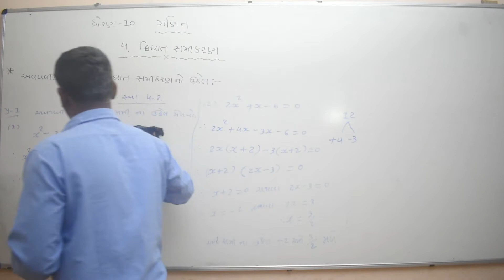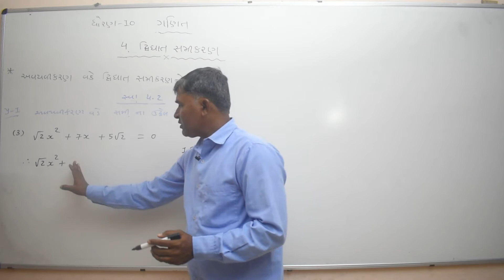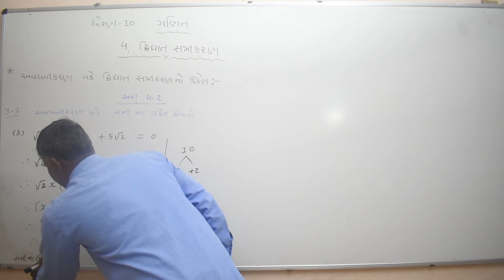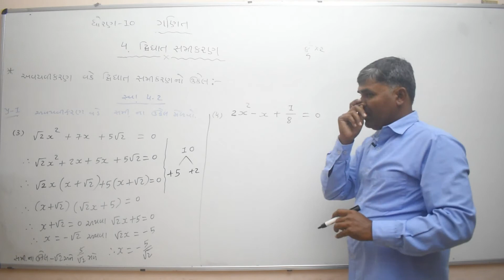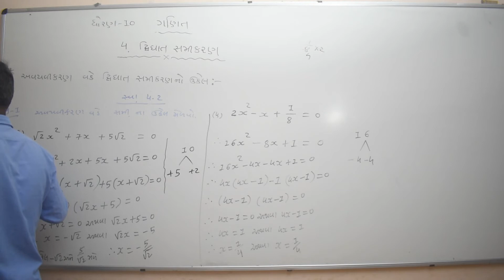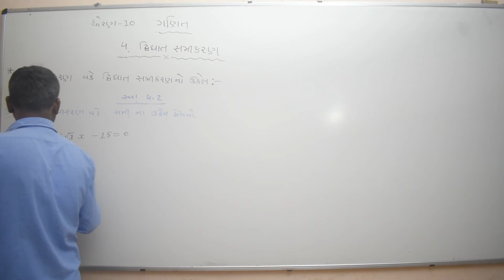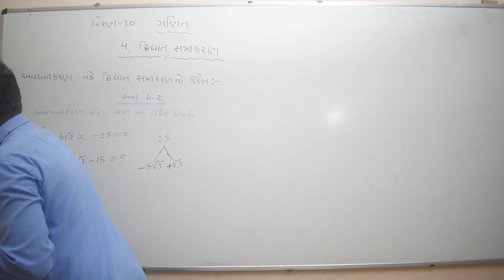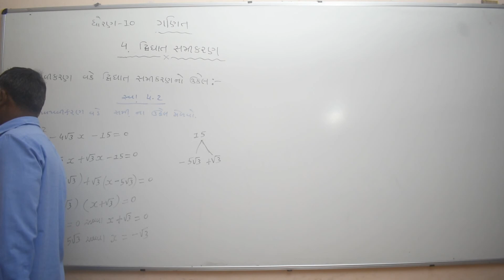Class 10 પાર્ટ 8 વિષય ગણિત ch 4 દ્વિઘાત સમીકરણ